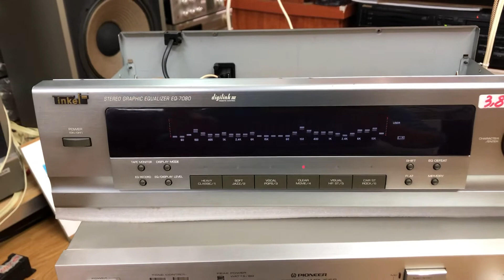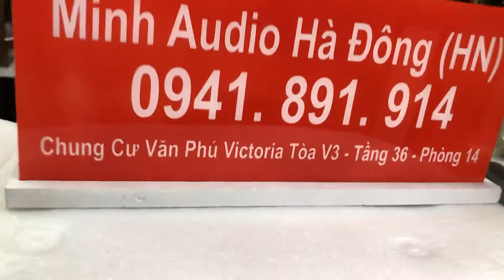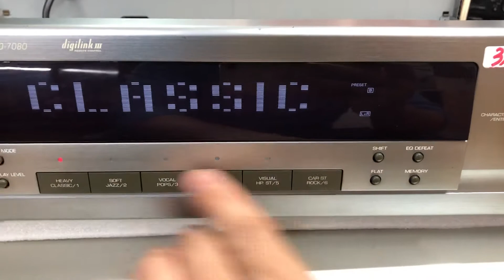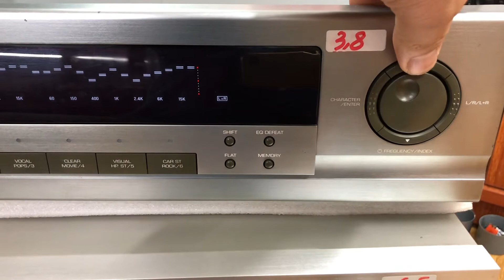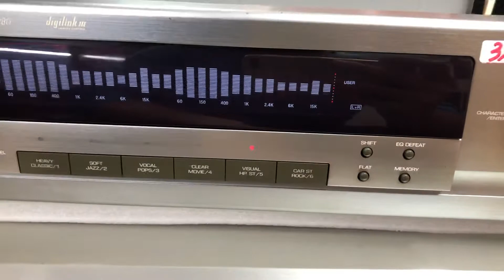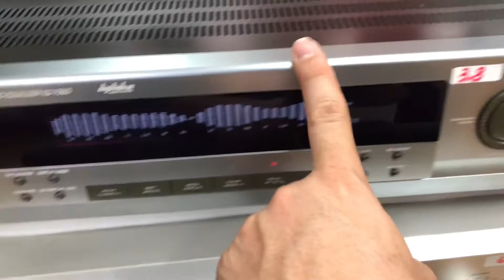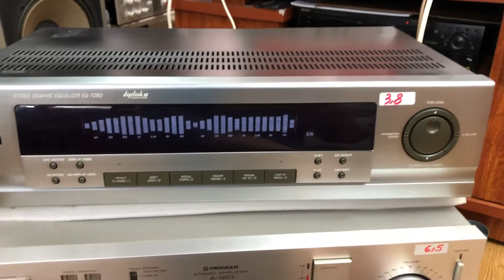Giải pháp nghe nhạc hát hay là đây! Lọc nhạc Hàn Inkel 7080 0941.891.914 tại Minh Audio Hà Đông Hn